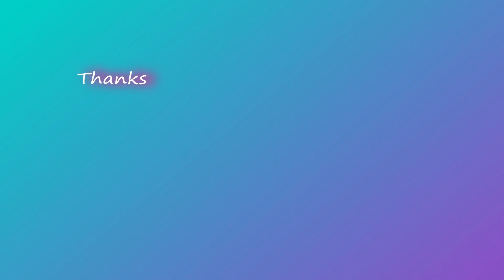Barn Finders Episode 8 : River Rock Barn (100% complete)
Walkthrough for the River Rock Barn map. Map completed at 100%, all items found.

PS : My videos have no commentary, only the game sounds.